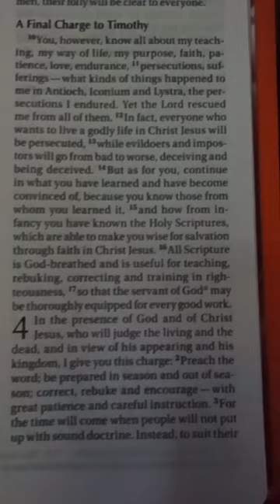2 Timothy 3:14-17